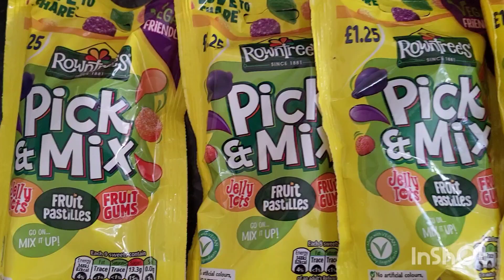filling Plater with sweets/pick & mix fruit gums/ satisfying videos 😋